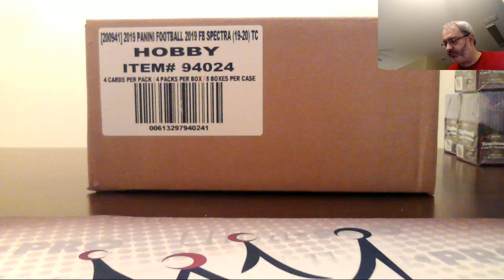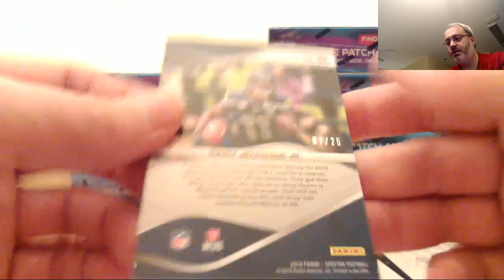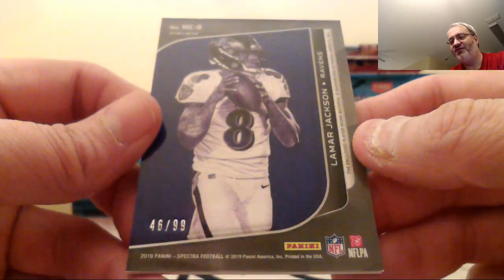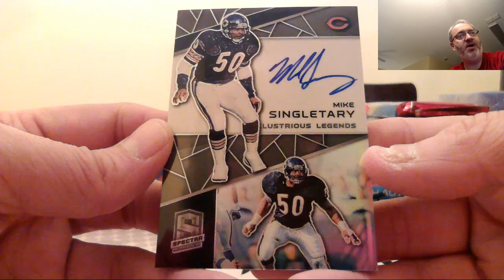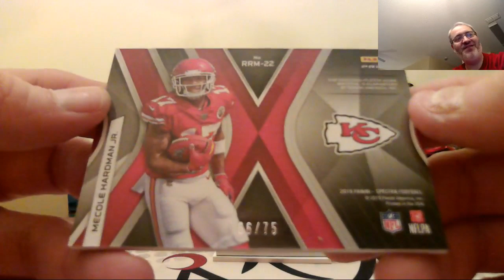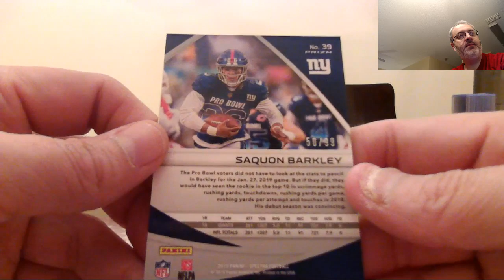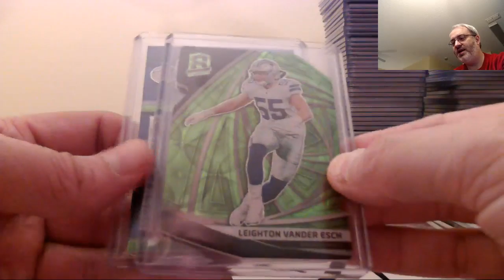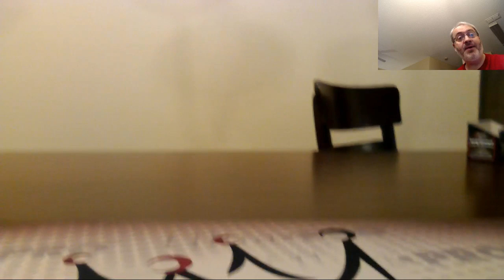09/17/19 - FaceBook - 10 PM CDT - 2019 Panini Spectra Football Full Case Break